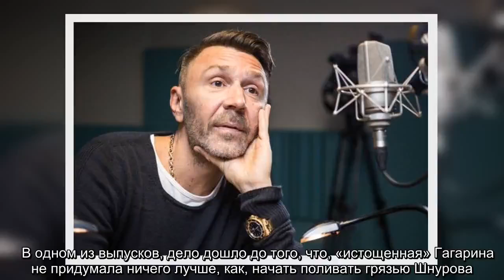✅ Гагарина может уйти с шоу «Голос» из-за вражды с Шнуровым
✍  Судьи не раз вступали в перепалки на программе.    Гагарина может уйти с шоу «Голос» из-за вражды с Шнуровым. Дело в том, что с каждым эфиром передачи, отношения между наставниками становятся все более напряженными.  Сергей и Полина словно учувствуют в холодной войне между собой. «Ожесточенная» борьба, по всей видимости, ведется из-за того, что участники, к которым поворачиваются наставники, чаще всего выбирают либо Шнурова, либо Гагарину.    В одном из выпусков, дело дошло до того, что, «истощенная» Гагарина не придумала ничего лучше, как, начать поливать грязью Шнурова. «Чему он может научить? Он может научить только плохим словам, плохому поведению. Петь он не умеет. Он умеет только кричать», – возмутилась певица, когда одна из конкурсанток предпочла ей Сергея.  Судя по всему, Гагарина затаила обиду на музыканта. Не исключено, что Шнуров мог испортить отношения с певицей неудачно подобранными словами и колкостями еще за кулисами шоу. Ведь певец известен своим острым языком и «беспа ...